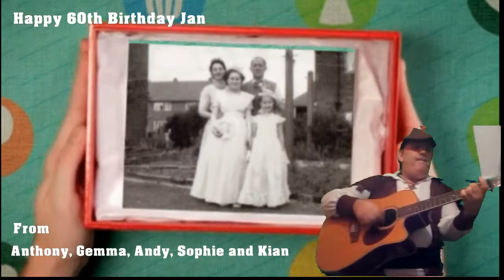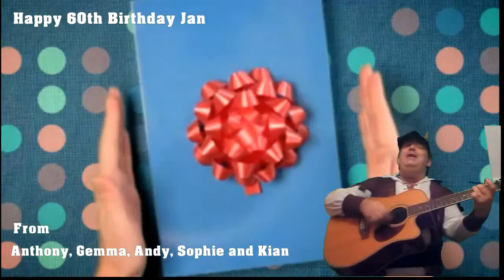Happy 60th Birthday Jan DVD Singing Telegram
DVD Singing Telegram for Jan on her 60th Birthday